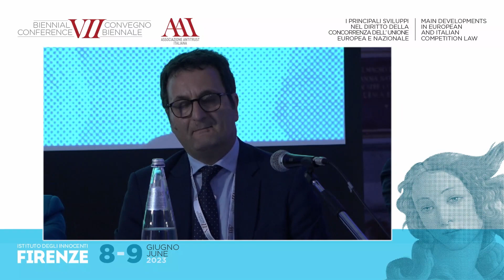VII Convegno Biennale - Paolo Cassinis - Sessione Parallela B.1